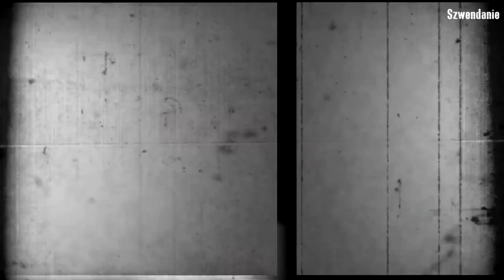Pałac z salą rycerską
Pałac w Boguszycach
Konrad von Randow w połowie XIX wieku funduje w posiadłości Rzędów neogotycki pałac zaprojektowany przez architekta Carla Wolffa ze Szczodrego. W 1828 roku żoną Konrada von Randow została Charlotte Ottilie Ida von Lieres und Wilkau. Z małżeństwa tego na świat przyszło czterech synów i dwie córki. Wszyscy synowie wcześnie zmarli i majątek odziedziczyły córki: Charlotte Henriette Ida, od 1857 roku małżonka Emila Gottloba Friedricha Wilhelma von Richthofen i Charlotte Ottilie Wilhelmine Anna, od 1862 roku żona Hansa Gustava Victora von Prittwitz und Gaffron. W 1894 roku dobra liczące 882 hektary były wspólną własnością sióstr von Randow. W 1912 roku. pałac w Boguszycach dzierżawił Ernst von Kessel. Po śmierci Charlotty Henrietty Idy w 1915 roku jedyną właścicielką posiadłości została Charlotte Ottilie Wilhelmine Anna. W 1921 roku wydzierżawia ona majątek Eduardowi Waldemarowi von Randow, przedstawicielowi linii rodu z Wilkowa, który w 1929 roku ostatecznie otrzymał w spadku majątek w Boguszycach z pałacem Randowhof. Za jego rządów posiadłość znacznie podupadła. W 1930 roku dobra liczyły jeszcze 768 hektara, a w 1937 roku już jedynie 530 hektarów. Eduard Waldemar von Randow pozostał właścicielem majątku do końca drugiej wojny światowej. Znacjonalizowane dobra przekazano w zarząd Państwowemu Gospodarstwu Rolnemu. Gospodarstwo Rolne urządziło w pałacu mieszkania pracownicze. Przez następne lata budynek niewłaściwie użytkowany i nieremontowany został w znacznym stopniu wyeksploatowany. Po upadku PGR-u pałac znalazł się w gestii rządowych agend, najpierw Agencji Własności Rolnej Skarbu Państwa, następnie Agencji Nieruchomości Rolnych. Ze względu na zły stan techniczny obiektu kilka lat temu wykwaterowano z niego ostatnich mieszkańców. Obecnie zrujnowany pałac w dalszym ciągu pozostaje własnością ANR.
Budynek neogotycki, zwrócony jest frontem na południe, murowany z cegły, otynkowany, podpiwniczony, piętrowy. Zbudowany został na planie prostokąta, z dwiema czworobocznymi wieżami ustawionymi skośnie przy narożach od frontu i czterema wieżyczkami sześciobocznymi: dwiema na narożach od strony dziedzińca, dwiema akcentującymi osie elewacji bocznych. Układ wnętrz jest trzytraktowy, wielokrotnie zmieniany. Na osi znajduje się sień wejściowa, z wejściem z niskiego tarasu od frontu i szeroką klatką schodową.
Po obu stronach sieni są małe izby. Na piętrze w trakcie przyfrontowym mieści się duża tzw. sala rycerska, a po jej bokach salony. Elewacja frontowa i tylna są trzy-, zaś boczne sześcioosiowe, zwieńczone fryzem machikułowym z krenelażem. W elewacji frontowej na parterze otwór drzwiowy z dwoma wielkimi oknami po bokach, na parterze trzy porte-fenetre, prowadzące na balkon, rozpięty między narożnymi wieżami. Otwory drzwiowe i okienne we wszystkich elewacjach zamknięte łukiem Tudorów, na piętrze od frontu maswerkami i gzymsami. Ponad piętrem otwory strzelnicze. Obie frontowe wieże o ścianach boniowanych - w przyziemiu całkowicie, a wyżej na narożach.
Część parterowa wyznaczona solidnym gzymsem krenelażowym, w zwieńczeniu krenelaż nasadzony na machikuły. Otwory okienne rozglifione, różne w każdej kondygnacji - na parterze i piętrze prostokątne, na trzeciej kondygnacji bliźnie ostrołukowe, wszystkie, poza parterowymi, zwieńczone prostokątnie załamanym gzymsem. Dach dwuspadowy, niski, kryty blachą. We wnętrzach zachowały się fragmenty stolarki.